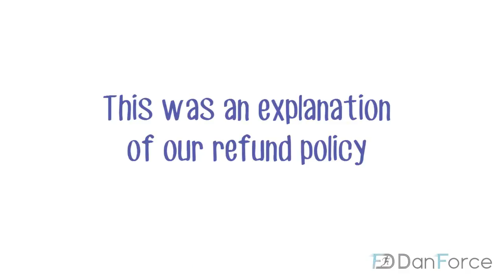DanForce Refund Policy